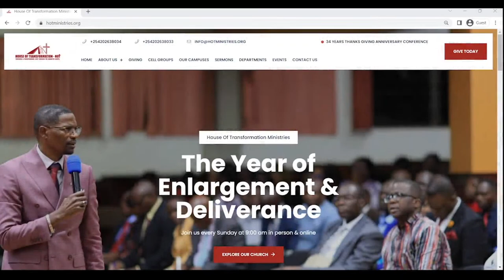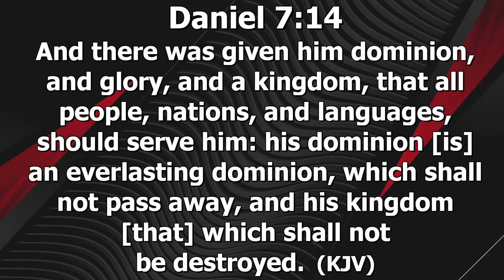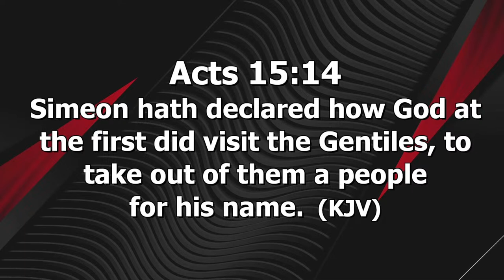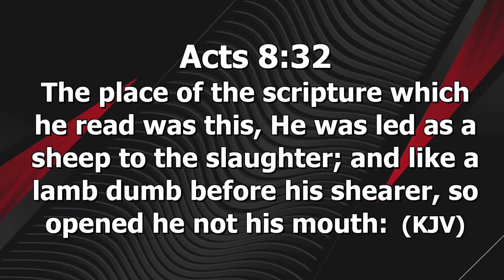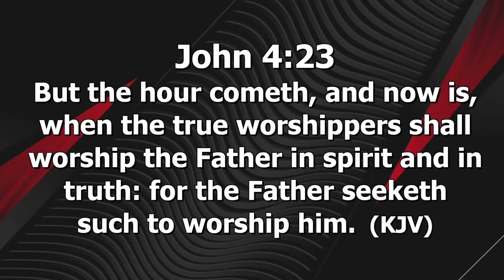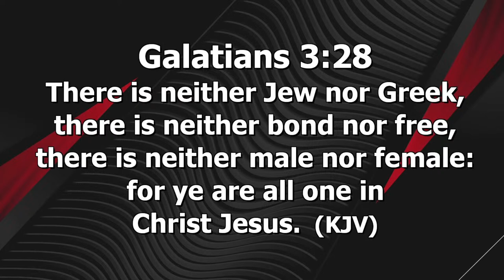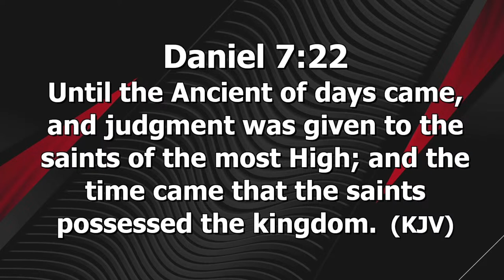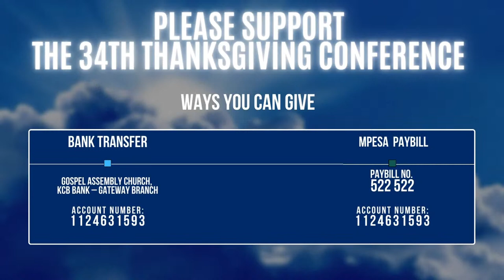GOSPEL OF THE KINGDOM | DR HAROLD WEDDERBURN | 9TH JULY '23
To support the ministry by giving:
Mpesa PayBill No. 118932
Account Name: NGAC

 OR

Cheque/Bank Transfer
Gospel Assembly Church
KCB - Gateway Branch